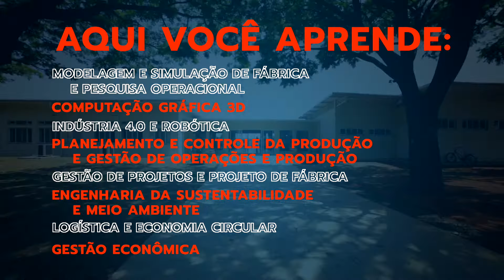Curso de Engenharia de Produção | UNASP